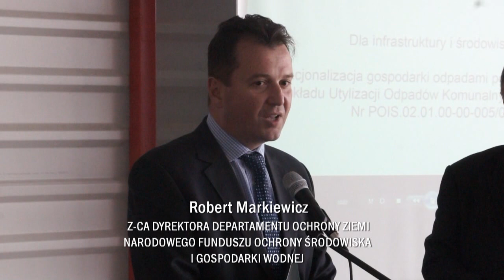Stary Las otwarcie 24starogard.pl